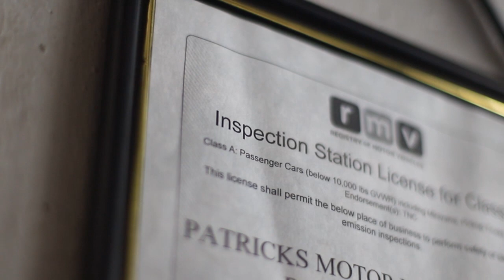Patrick Volkswagen Service Department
Visit patrickvw.com to schedule your service appointment today!